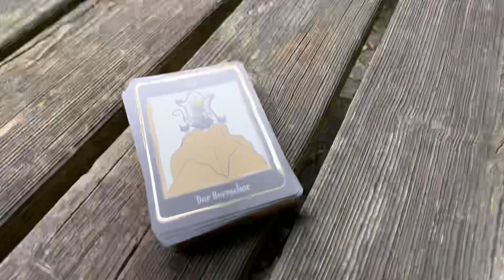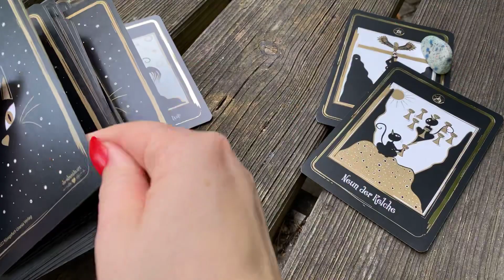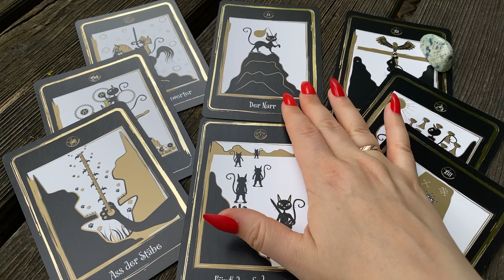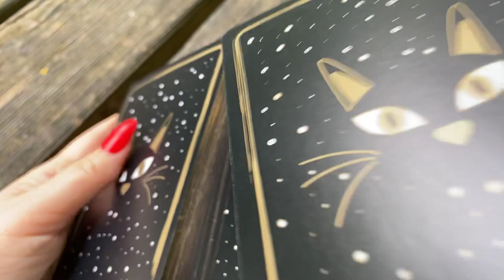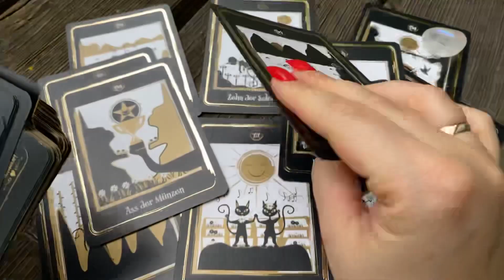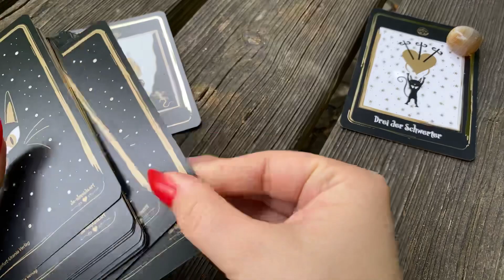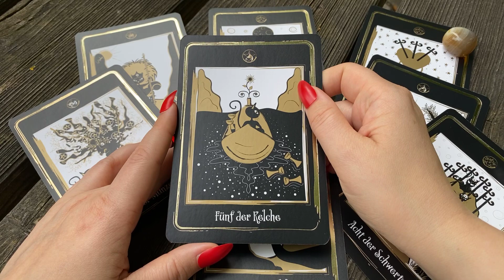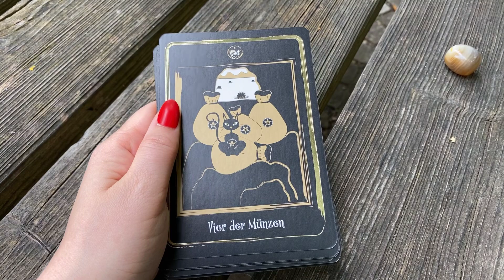Чувства, мысли, намерения, перспективы отношений Гадание на таро Карина Захарова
0:00  начало
3:01 гадание 1
12:07 Гадание 2
20:43 гадание 3

Расклад - совет
Профессиональное выгорание
Гадание на работу, карьеру , достаток, повышение